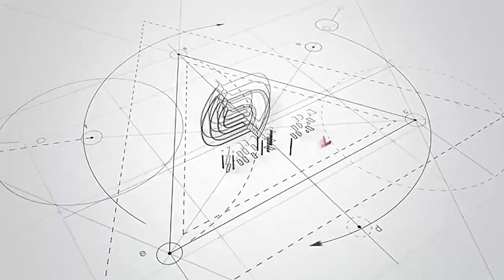Introducing the Multifunctional Solar Panel and Window Cleaning Brush!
Are you tired of spending hours cleaning your solar panels and windows? Try our Multifunctional Solar Panel and Window Cleaning Brush.

🔆 Multifunctional Design
🌟 Water Fed Technology
💪 Aluminum Telescopic Rod
🌧️ Efficient Cleaning

Experience the convenience, efficiency, and eco-friendliness of the Multifunctional Solar Panel and Window Cleaning Brush.

🟡 Leading Brush Maker in China - Zhenda Brush 🟡

Founded in 2002, Anhui Zhenda Brush Industry Co., Ltd. is located in Yuantan, Anqing, the brush industry capital of China. It has over 100 employees, a production workshop covering an area of 20,000 square meters, and holds 70 national patents. It is a national high-tech enterprise that specializes in research and development, production, sales, and services in the field of cleaning.

Our products include road-sweeping brushes like road sweeper brush, electric sweeper brush, floor scrubber brush, airport runway brush and cluster brush; industrial brushes like strip brush, polishing brush and wire brush; household brushes like drill brush and car care brush; large livestock brushes like cow brush; and newly-developed products like solar panel cleaning brush and solar panel cleaning robot. Our products are being sold across China and international markets, and they are also well received by our customers around the world.

Best Brush Manufacturer Brand in China - Zhenda Brush
✔️ Solar Panel Cleaning Brush
✔️ Sweeper Brush
✔️ Car Detailing Brush
✔️ Household Brush
✔️ Cow Brush
✔️ Industrial Brush